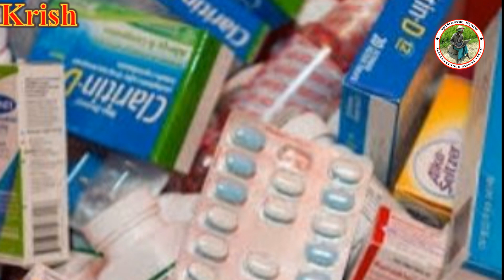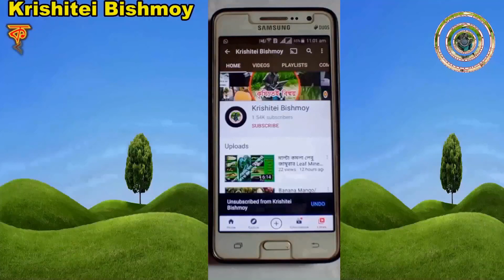বিঘায় ১৫০মন ফলনশীল চিপস তৈরি আলুর সেরা ১২ জাত|| Top 12 potato Best varieties for processing